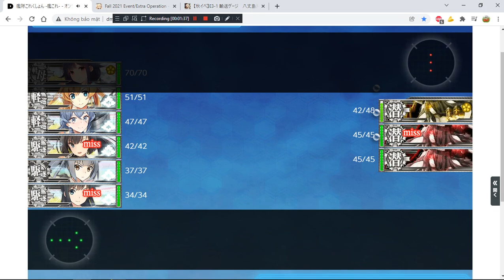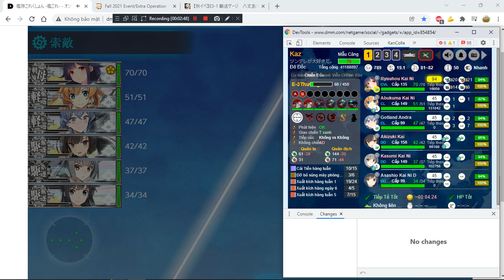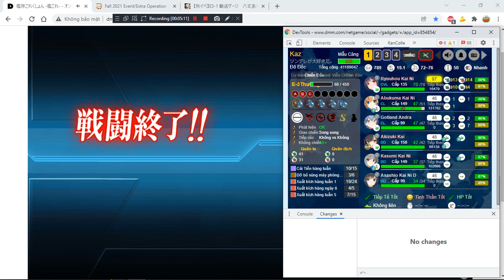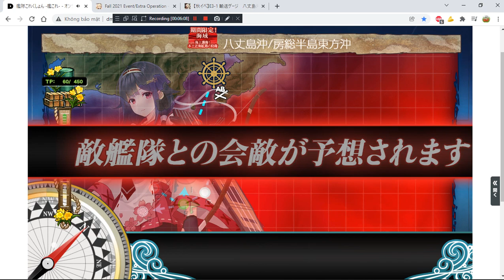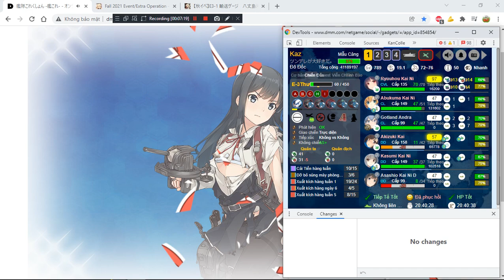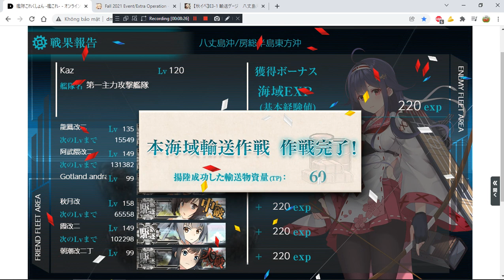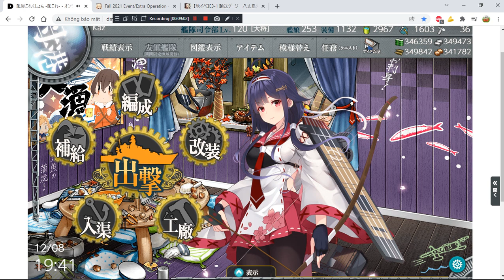[Kancolle Event] Fall 2021 E3 Medium - TP Boss Final